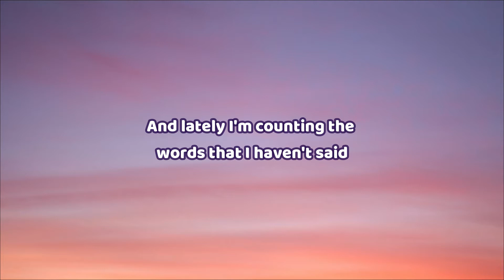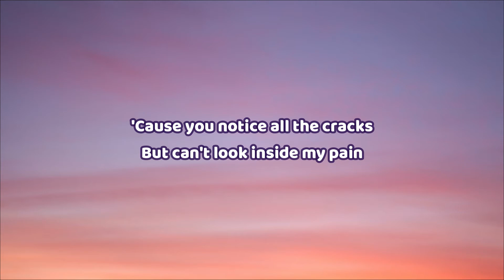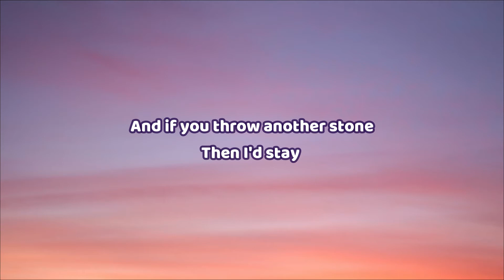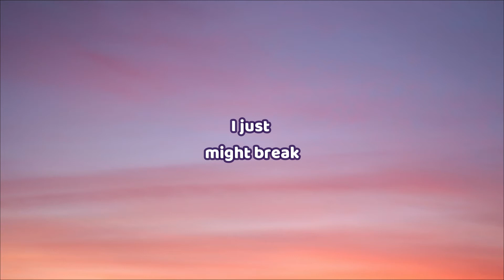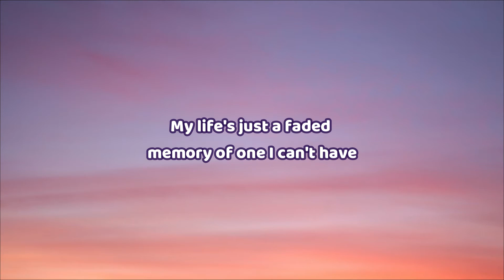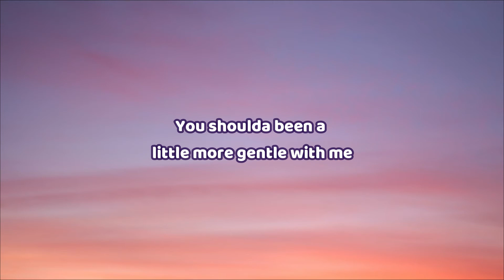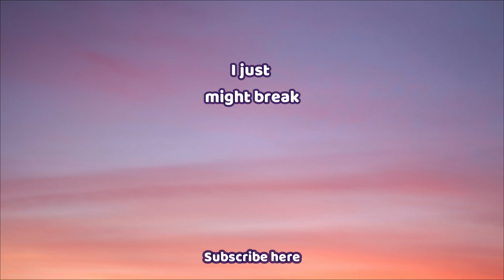🎧 Madison Beer - Stained Glass | Lyric video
This is a lyric video based on "Stained Glass" by Madison Beer

Stained Glass Lyrics:

Lately I'm counting the minutes that I've got left
And lately I'm counting the words that I haven't said
'Cause you will never know what I been through
And you should be a little more gentle
But maybe I need to start taking my own advice
'Cause my heart's so heavy it's ready to fault out twice
So you should be a little more gentle with me

My skin is made of glass
But apparently it's stained
'Cause you notice all the cracks
But can't look inside my pain
And if you throw another stone
Then I'd stay far away, far away
I just might break

My life's just a faded memory of one I can't have
And everything round me is starting to fade into black
But black and white is so much better
I'm learning how to hide my colours
You shoulda been a little more gentle with me

I just might break, break
Break, I
I might break
Might break